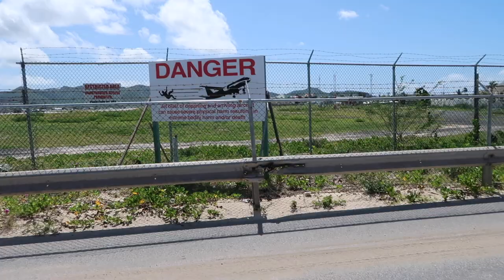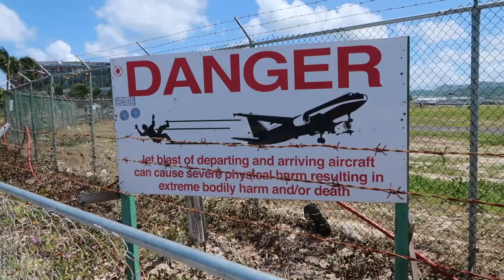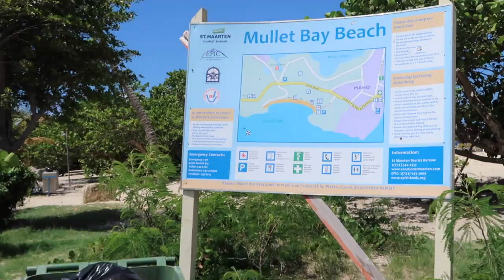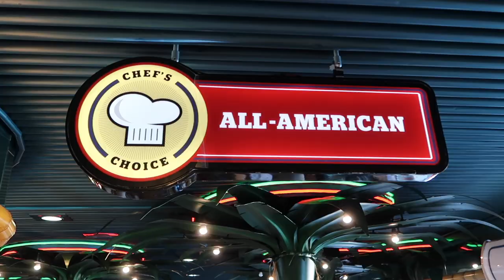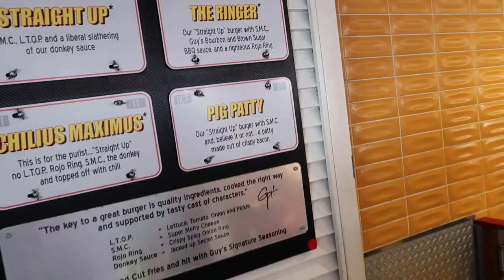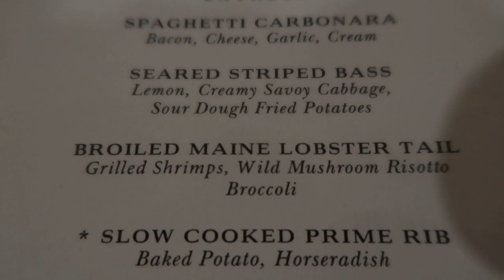AIRPLANE BEACH & MULLET BAY (St. Maarten from Cruise Ship) Cruise VLOG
Cruise Vlog Day 4 Carnival Fascination Cruise Port St. Maarten
What do in St. Maarten from a cruise ship? Maho beach aka Airplane Beach and Mullet Bay is where we go today. Jet Blast & Low Landings at Princess Julianna Airport.
The best beach in St Maarten?
What to eat on the ship -
Guy's Burger Joint, BlueIguana Cantina, Pizza Pirate, Deli.
↓MORE UNDER HERE↓
LINKS-